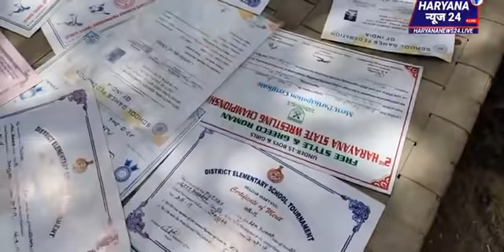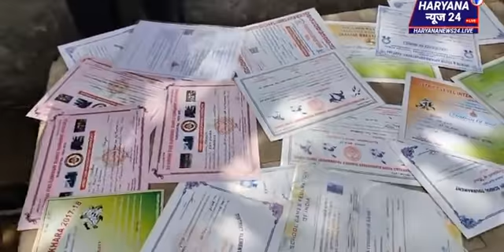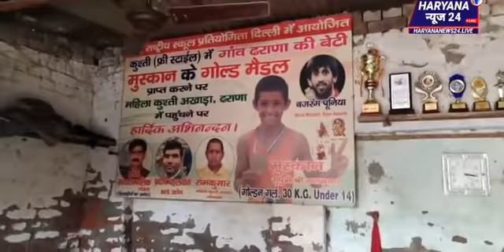ना रहने को घर, ना खाने को अनाज! कपड़े बदलने को नहीं टॉयलेट | फूट -फूटकर रोई दंगल गर्ल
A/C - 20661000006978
IFSC - HDFC0002066
Bank - HDFC Bank ( Rohtak)
Holder - Lala Ram

DOP & Edit - Prince Lamba